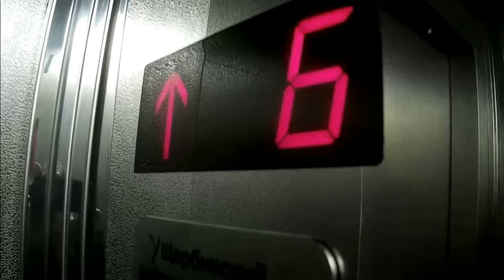AC "Tatishchev", Yekaterinburg/ЖК "Татищев", Екатеринбург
Это наше второе видео на канале, оно получилось гораздо дольше и качественнее по сравнению с первым. В видео есть много красивых и интересных элементов.
This our second video on the channel, it has turned out much longer and more qualitatively in comparison with the first. In video there are many beautiful and interesting elements. Have a nice watching.